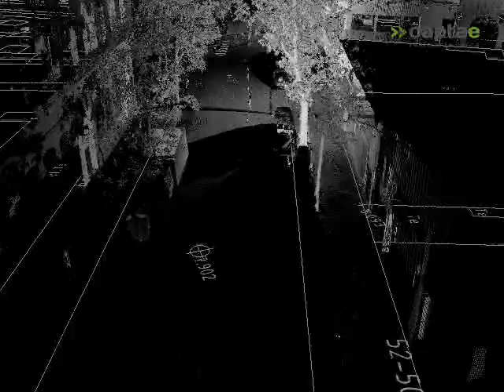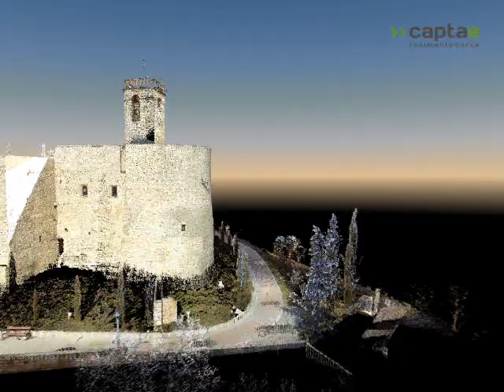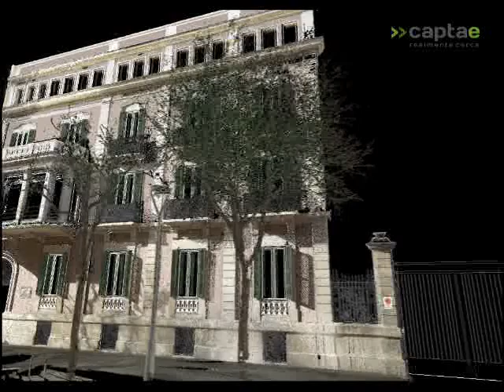Digitalización 3D y recorridos virtuales con Escáner Láser 3D FARO Focus 3D